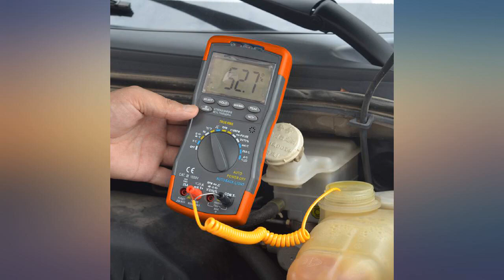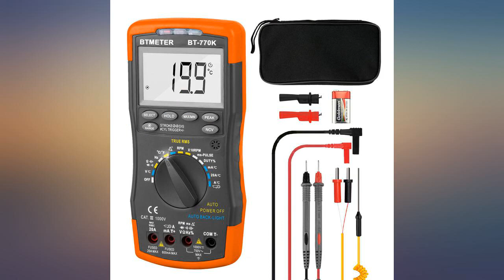BTMETER BT-770K Auto Ranging Automotive Multimeter for Dwell Angle Pulse Width Tach review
BTMETER BT-770K Auto Ranging Automotive Multimeter for Dwell Angle Pulse Width Tach Temperature Duty Cycle Voltage Current Resistance Test

Main Features:
- [(Automotive Multimeter)] Measure AC DC Amperage to 20A, AC DC Volt to 750V~1000V, AC DC Ohm to 60MO, Capacitance to 60mF, Temp -4~1832, Frequency 9.999MHz, Duty Cycle, 3/4/5/6/8 Cylinder Switchable, 0.1ms~10.0 ms pules width, 600~12000RPM Tachometer and Dwell Test. [( BTMETER BT-705A Inductive Clamp for RPM measurement is NOT included )]
- [(For Mechanics and DIYers)] High accuracy 6000 counts multi-tester features with PEAK Hold on MAX/MIN. Diode & Continuity Test, NCV and AC True RMS, / switchable. With automatic zero adjust and overload protection on all ranges, 10 MO impedance.
- [(Large LCD Display)] This voltmeter using the words 20mm, 3.0 inch LCD display with Auto backlight sensor makes it convenience for troubleshoot car engine battery and electric problems in dim place. Auto OFF after 15 mins with no operation
- [(Hands Free)] Magnetic attachment on metal surface, Hanger, Kickstand to set your hands free, and auto backlight, led light in the knob allows your see the range and measurement clearly, especially when working under your vehicle or in the dark.
- [(Temperature Test)] Comes with thermocouple for water tank, Auto Manual Ranging Switchable. Includes zipped carry case which easily holds all the multimeter accessories, life time tech support, and 12 months warranty